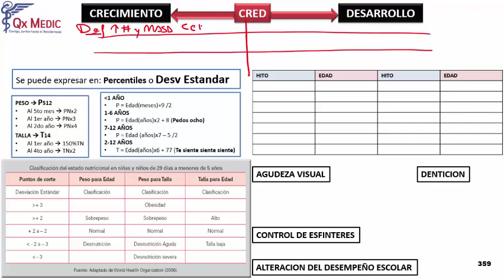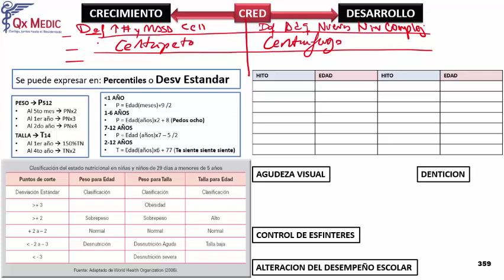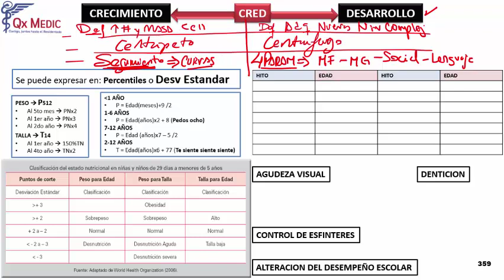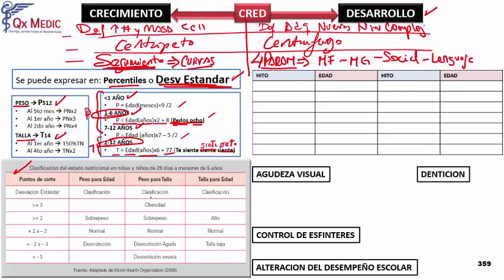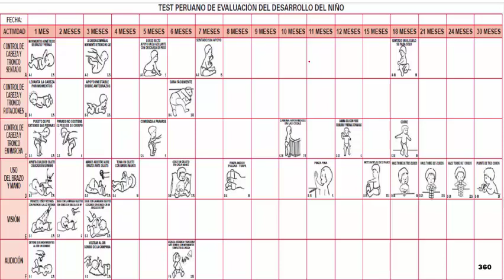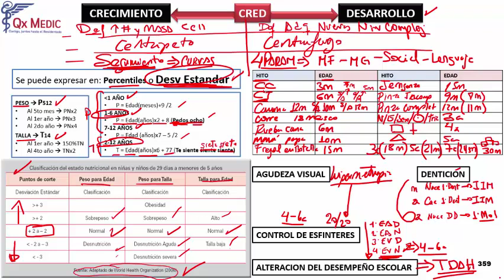Crecimiento y Desarrollo - Parte 1 | PEDIATRÍA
Hola  visita los links de la parte inferior podrás adquirir los mejores productos con garantía que estás buscando y llagará al lugar y dirección donde lo necesites.

OXIMÉTRO DE CALIDAD
ESTETOSCOPIO CARDIOLÓGICO LITTMAN
ROPA PARA DEPORTE
INSTRUMENTOS QUIRURGICOS
LIBROS DE MEDICINA
EQUIPOS DE ODONTOLOGÍA
MANUALES PARA PACIENTES RENALES
PRODUCTOS DE LIMPIEZA
BALONES DE OXÍGENO MEDICINAL
TENSIÓMETROS DIGITALES
INSUMOS ODONTOLÓGICOS

EXCLUSIÓN DE RESPONSABILIDAD:
En esta descripción puede contener enlaces de afiliado, lo que significa que, si haces clic en uno de los enlaces de productos, recibiré una pequeña comisión de esta manera nos ayudas a respaldar el canal y nos permite seguir creando videos para ustedes. ¡Muchas Gracias por el apoyo!

Curso de Neonatología (Qx MEDIC)